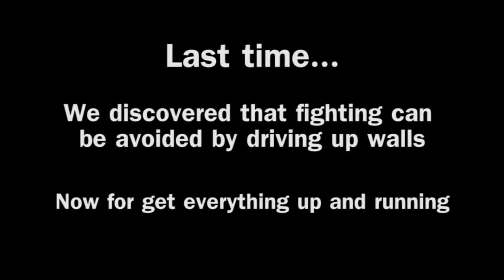Let's Play - Mass Effect - Ep 16 (Blind) - "Befriending AI"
After sorting some things out, Momo and Iza spend some time chatting with the AI.

Warning for some mild coarse language and game violence.

Updates Regularly!